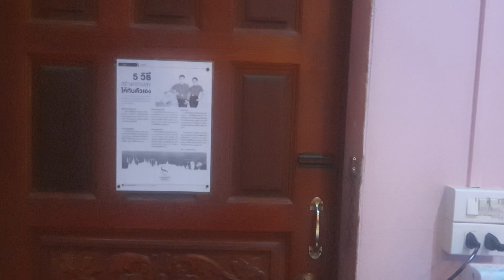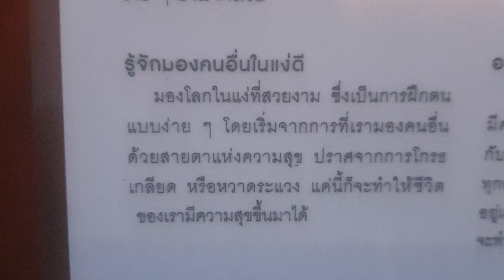แบบนี้เครมากๆ ใกล้ที่สำคัญ วิวสวย ไม่ไกลวัดม่อนจำศีล พักสบายๆที่ Tonkla resort